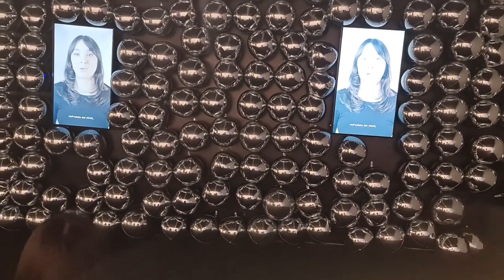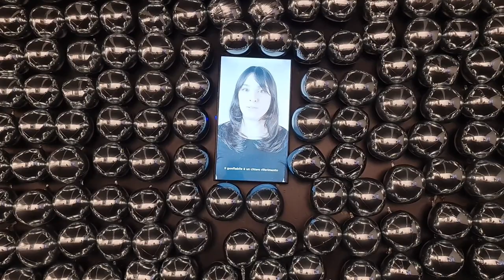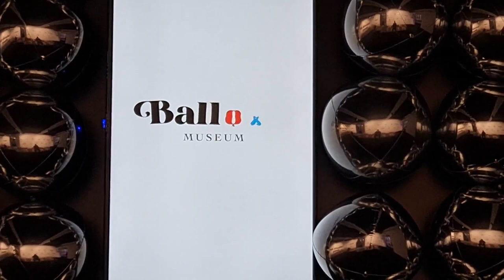2023 01 31 ore 17 30 27 Milano 22 (Le opere del format BALLOON MUSEUM - presso Superstudio Più)